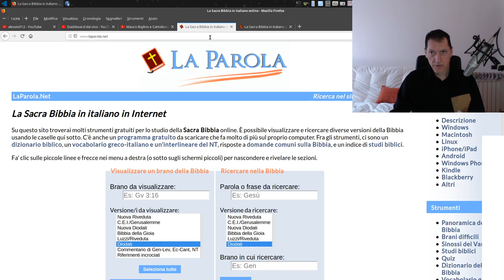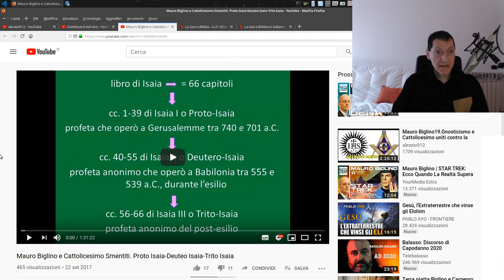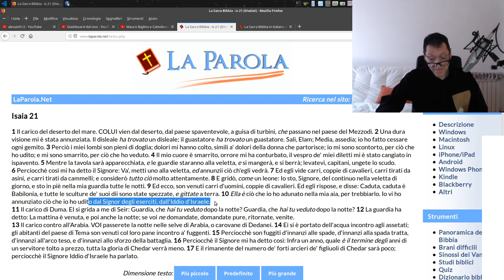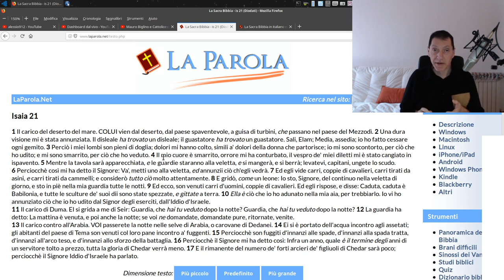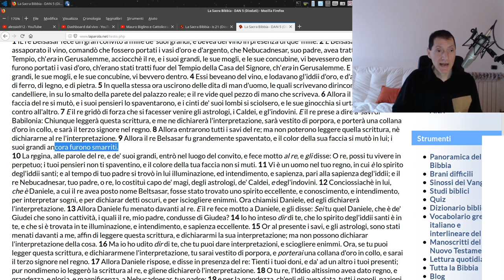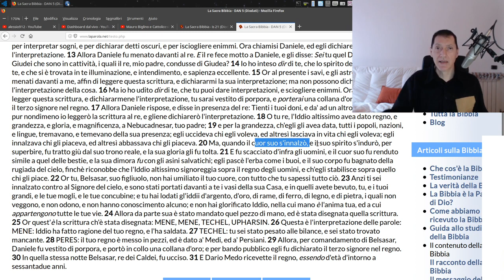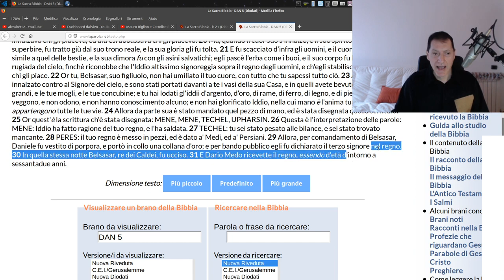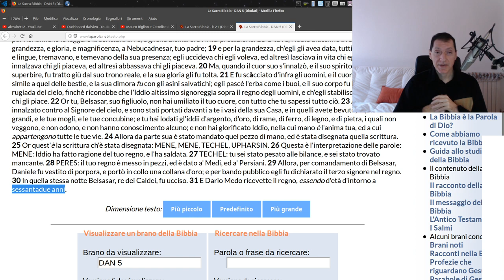STREAMING. PROFEZIA DISTRUZIONE 1^ BABILONIA SINO AI NOSTRI GIORNI.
1. Scaricare questo o più video e ricaricarli con titoli diversi;
2. Lasciarli intatti ovvero riportare solo le parti che ritieni più opportune;
3. Scaricarli per tradurli in altra lingua;
4. Condividere;
6. Quanto tu ritenga necessario per l'avanzamento dell'Evangelo di Gesù Cristo.
Shalom